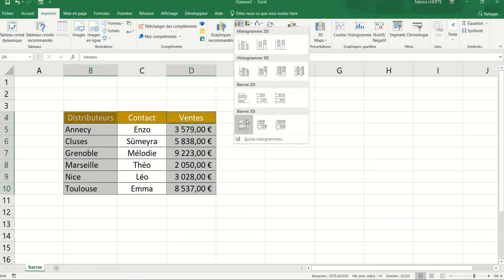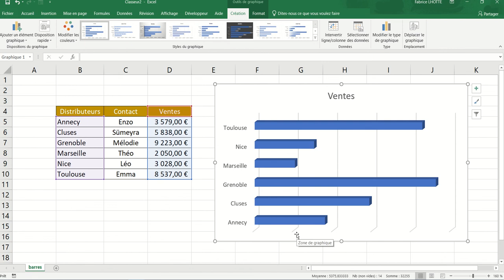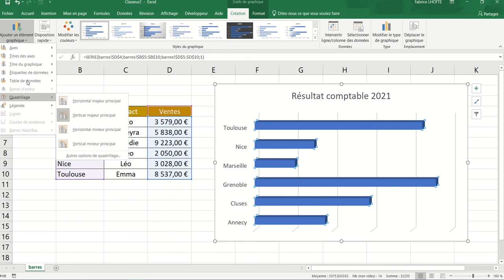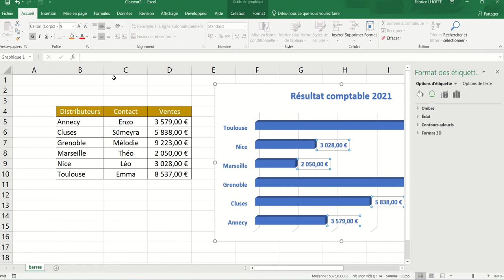XL03 - Excel 004 - Les barres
Représentation de ventes sous formes de barres 3D.